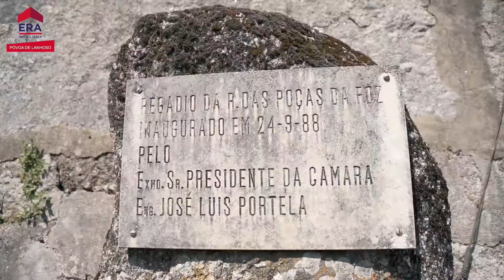SÃO JOÃO DE REI